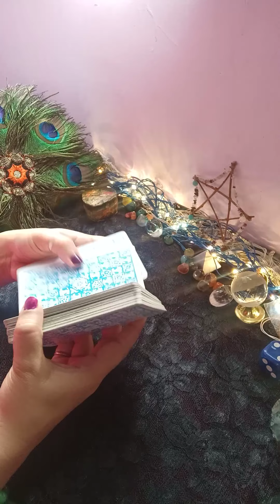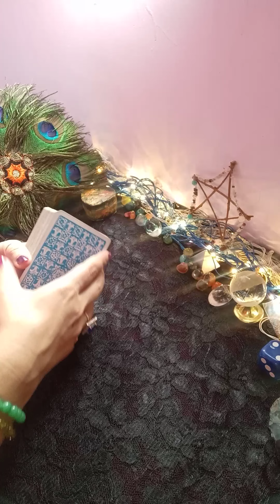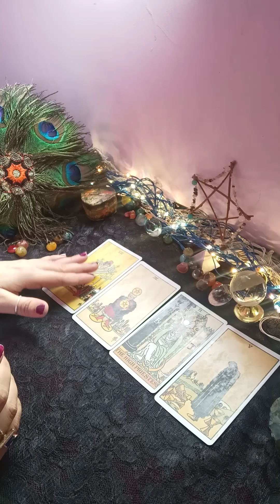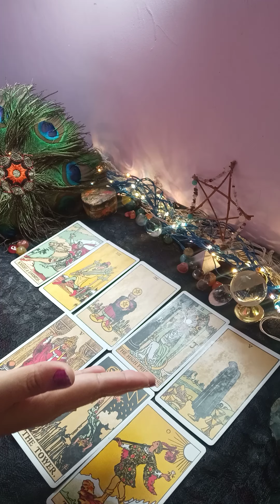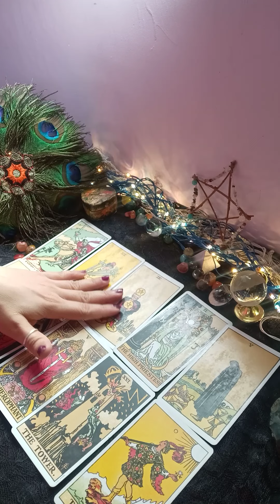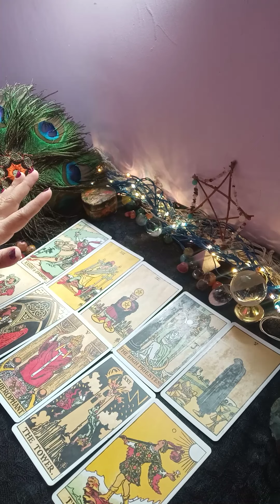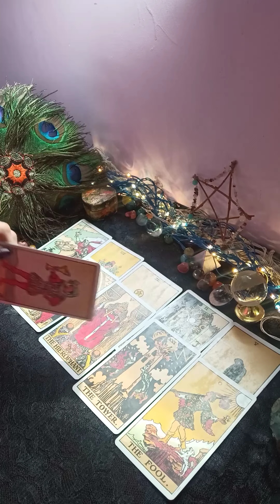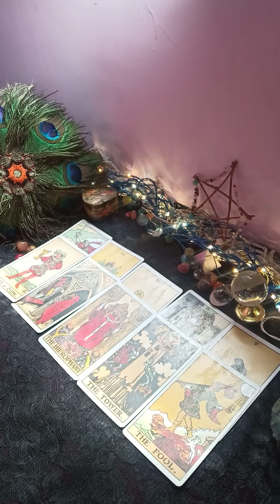😲aap ki zindagi mein kya badal raha hai ❤️(@MysticFairy )